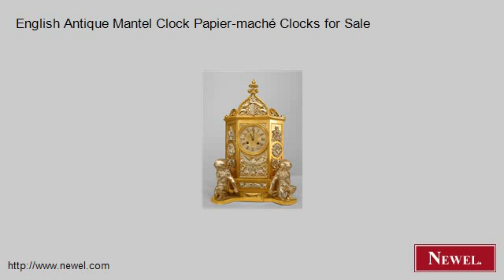English Antique Mantel Clock Papier-maché Clocks for Sale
- Newel.com: English Antique Mantel Clock Papier-maché Clocks for Sale (Newel Art and Antiques, New York City)